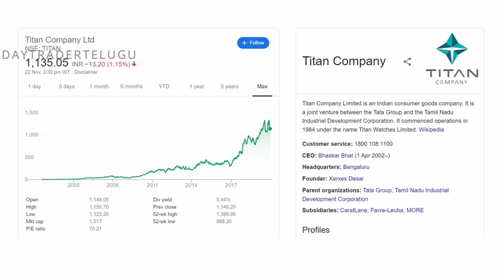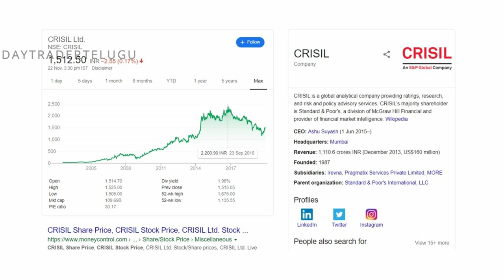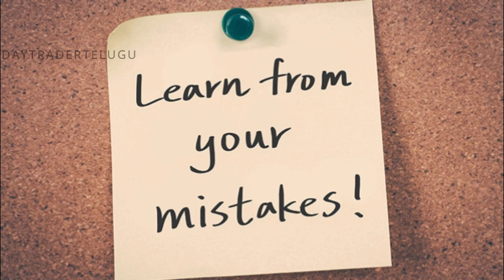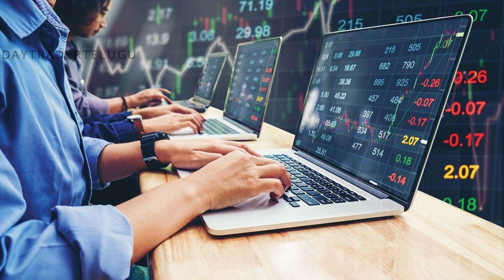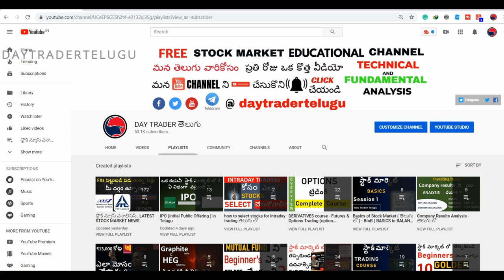Rakesh Jhunjhunwala (Indian Warren Buffett ) Biography in TELUGU | stock market success story